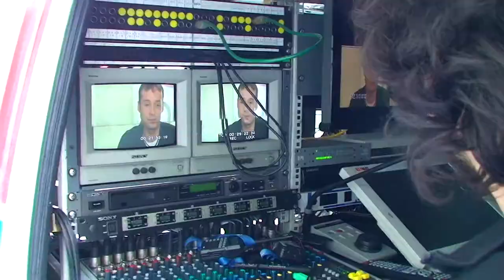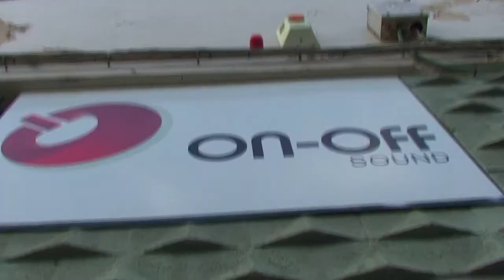Video-AutoPromo del paso de "TimbakadA" por Canal 6 Navarra.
Video-AutoPromo del paso de "TimbakadA" por Canal 6 Navarra, en el Programa "Entérate.!!!". Anuncio de la Emisión este Jueves 9 de Junio, a las 10.30.
Quiero agardecer al Realizador  y al Presentador , la total libertad que me dierón en el Plató, que tiene en la Sala "On-Off" de Pamplona, para "cazar" estas imagenes de nuestro grupo.
Gacias a Canal 6 Navarra y la sala "On-Off".

Jesús.
Tecnico de Sonido e Imagen de TimbakadA.